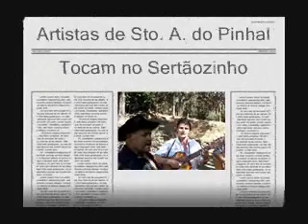Sertanejo Raiz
Musica sertaneja raiz interpretada pelos irmãos valério e chico barrigudo